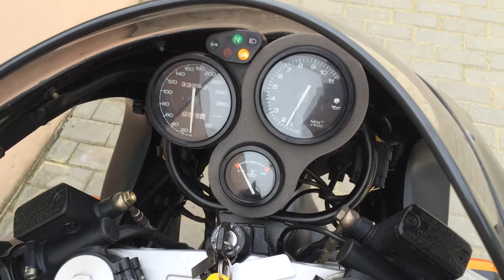Ducati 750 Sport